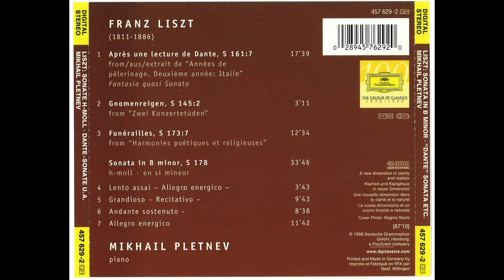Liszt Sonata in B minor Pletnev